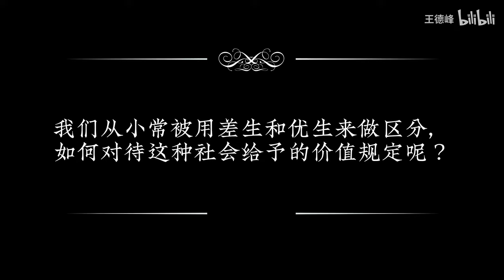【王德峰】一个教育工作者的词典里，不允许出现“差生”！- 复旦大学 Fudan University